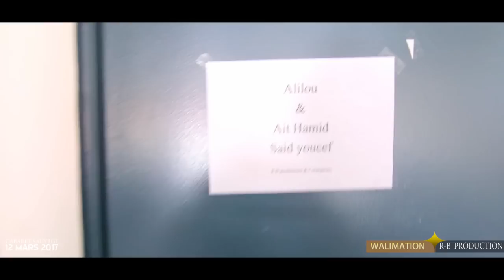"La kabylie au Cabaret Sauvage "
Une réussite grâce à vous

6 artistes sur scène :
Le maitre de la chanson algerienne Akli Yahiatene,
Noria, Alilou,Ait Hamid, said youcef et Sadek Ziad

8 musiciens sur scène : Cheikh Allaoua,
Mokrane Adlani, Rafik Korteby, Said Nebri,Mohamed, fatahallah Maamoun Dehan et Morad Amiar à la derbouka et au percussions

Un immense merci à Zedek mouloud et à ses enfants pour leur présence et soutien !

Merci aussi aux amis qui sont venus nombreux : Kamel "Royal Plazza, samia tenniche, Antar Khouya, Hocine,azwaw , Rachid, Ahcène Adjroud , Brahim Yahiaténe hakim l'espace flora, lyes Edition Irath-music
Rafik Hachemane je ne peux citer tout le monde loll.

Sans oublier toute I'équipe du Cabaret Sauvage plus particulièrement I'équipe technique et l'équipe de la direction: samia, Julie, Marie, Guillaume ect.
Merci à meziane Azaïche de nous avoir ouvert les portes de son établissement et de nous avoir accorder ça confiance !

Merci aussi à Larbi ainsi que redha zouir et Salim Derridj
Big up à walimation pour son soutien sans faille !

Un grand merci à tous les partenaires de l'événement : Karim Chemoune, la page "Tous les concerts kabyles", Maghreb Zine, Djamila Zéraoui, TV Web Kabyle, Beur Fm et Art and Blind. Yanis les kabyle d'île de France

Ainsi que Berbère télévision et plus particulièrement Kamel Tarwiht pour son soutien

Merci aussi à Yamina Salem

Merci à tous les artistes pour la confiance accordée.

Le défie étant de réunir les kabyles au cabaret sauvage le temps d'une journée

MISSION ACCOMPLIE !!

A très vite pour un prochain événement